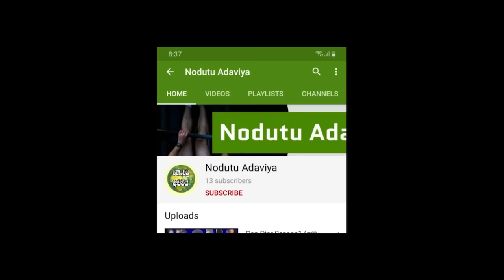Sama Jathakaya සාම ජාතකය 3D Animation Short Film Sihhala Lama Kathandara ජාතක කතා / කතන්දර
Sama jathakaya 3d animation short film sinhala lama kathandara
සාම ජාතකය
Sama Jathakaya (සාම ජාතකය) 3D Animation Short Film Sihhala Lama Kathandara Fairly Tales Cartoon

Animation & editing - Maduranga Herath
Dubbing - Maduranga Herath
                  Shiromali Maduwanthi

jathaka katha sinhala
lama kathandara sinhala
sinhala cartoon
ජාතක කතා
jathaka katha
kathandara
fairy tales sinhala
lama geetha
කතන්දර
surangana katha
sutin matin
lama katha
lama kathandara
sinhala kathandara
cartoon sinhala
jataka katha
kathandara sinhala
sahitya katha
gamaralage kathandara
kakille rajjuruwo nadu thinduwa wage
lama geetha sinhala
lama movie sinhala
lapati sina
sinhala lama kathandara
sutin matin sinhala cartoon
ළමා කතන්දර
andarege katha sinhala
jatak katha
jathaka
kathandara sinhala fairy tales
katun
lama gee
lama sindu
naththal kathandara sinhala
sinhala fairy tales
කතනදර
කාටුන්
කැකිල්ලේ රජ්ජුරුවන්ගේ කතා
ජාතක කතා සිංහල
ප් රස්තා පිරුලු කතා
ලපටි සිනා
සුරංගනා කතා සිංහල
cartoon
cartoon fairy tales
cartoon fairy tales sinhala
cartoon full movies sinhala
cartoon sinhala full movie
cartoon sinhala movie full